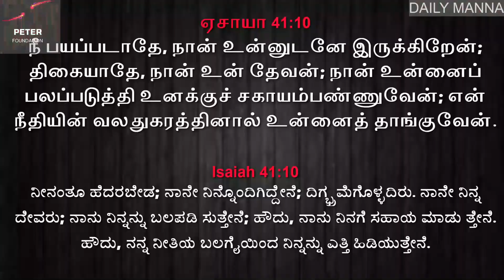Daily Manna 21/11/2022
Speaker: Pastor. Joel Raj